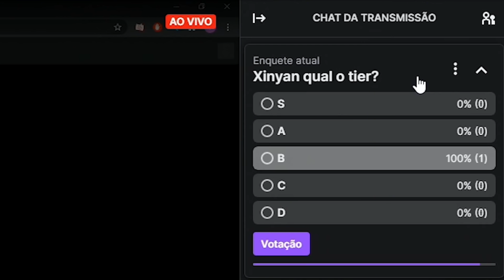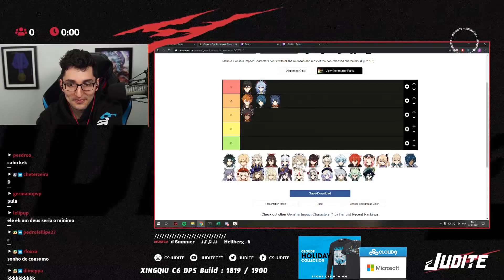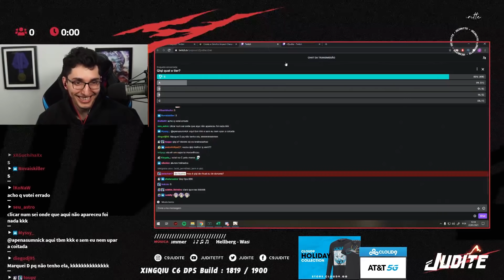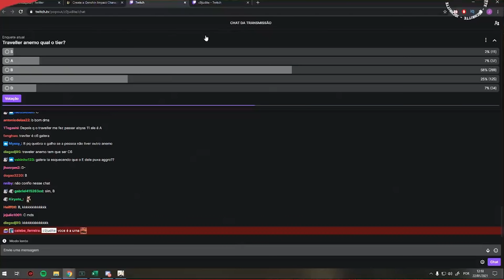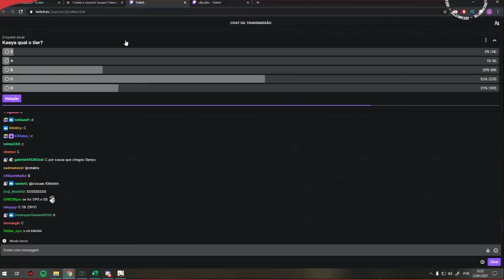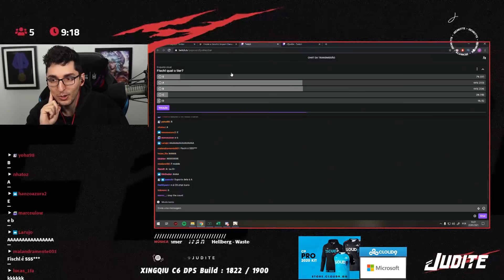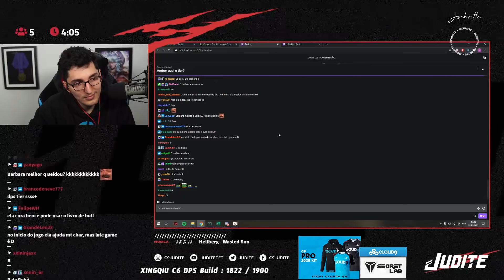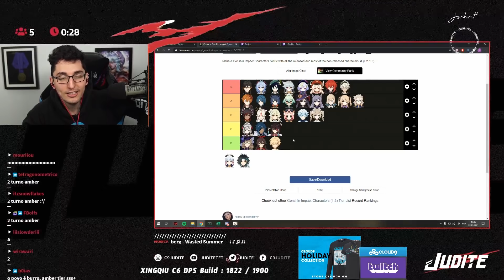TIER LIST DO CHAT DA LIVE I GENSHIN IMPACT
Alô Youtube! A pergunta aqui é, será que a tier list do chat da live é boa mesmo? O professor Judite responde esse e outros questionamentos, nesse vídeo! GENSHIN IMPACT